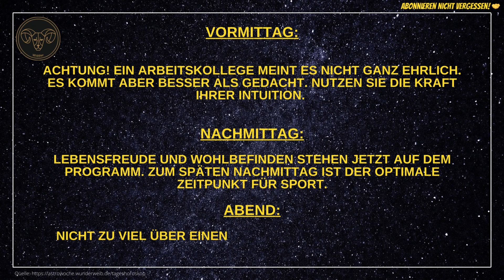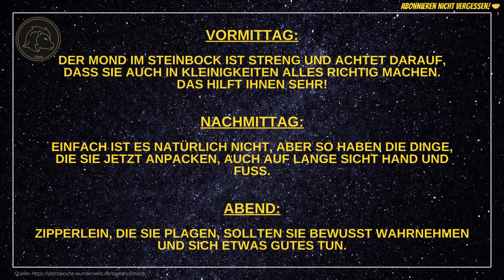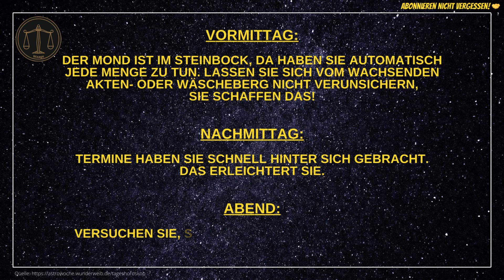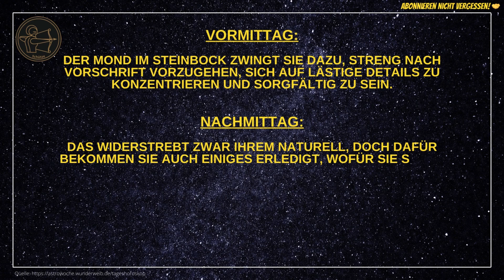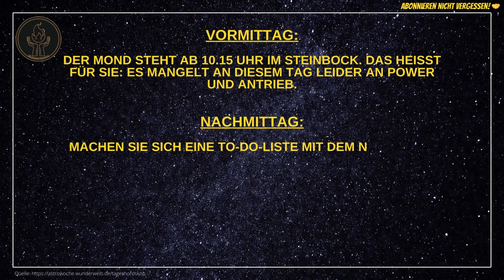Tageshoroskope für Freitag, den 19.07.24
Hier findet ihr die aktuellen Tageshoroskope für jedes Sternzeichen für heute - Freitag, den 19.07.24.

💥 Meditieren lernen 💥

💥 Wirksame Audios für mehr Entspannung, Motivation und Energie in wenigen Sekunden!* 💥

💥 Emotional-Detox 💥

"Zurück zum Ursprung" - Die Reise in Dein natürliches, kraftvolles Selbst!*

Vöhringer*

🎞️ Kapitelübersicht 🎞️
0:00 Widder
0:28 Stier
0:50 Zwillinge
1:11 Krebs
1:34 Löwe
01:56 Jungfrau
2:18 Waage
2:39 Skorpion
3:02 Schütze
3:23 Steinbock
3:46 Wassermann
4:08 Fische